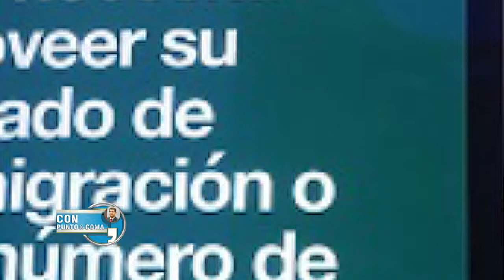ENCAPUCHADOS ROBAN EN GASOLINERA... EL NUEVO CLAMOR DE GUIDO.. HOY LEEREMOS CUENTOS CARIBEÑOS